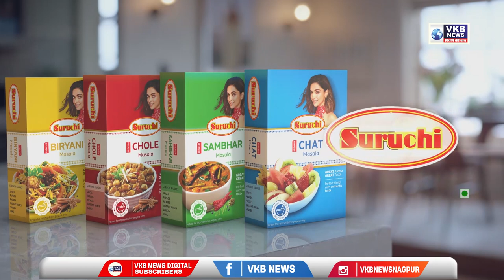अमरावती हिंसाचार प्रकरण; भाजपच्या 14 नेत्यांची जामिनावर सुटका Marathi Superfast